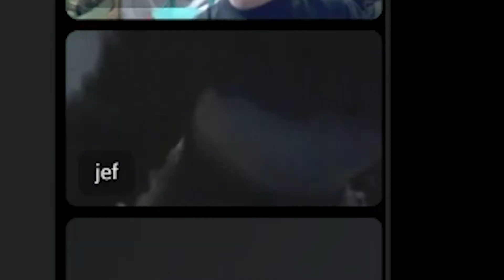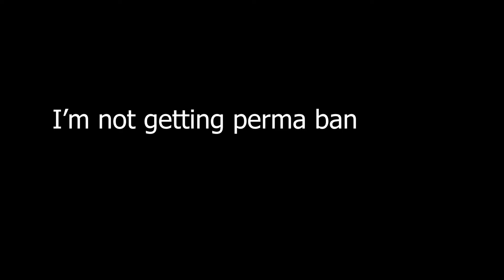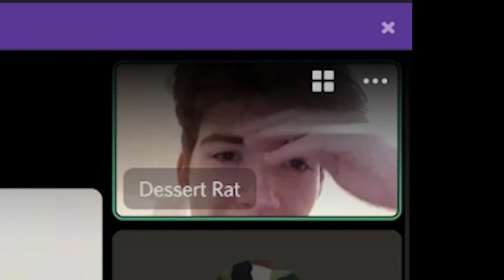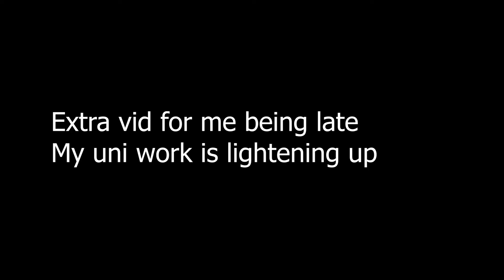Ted's hair styles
The boys